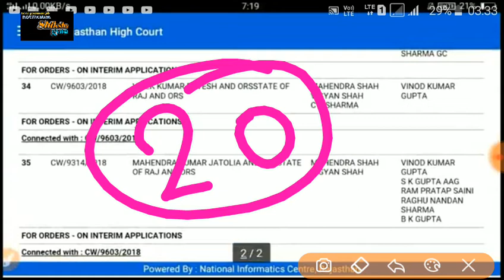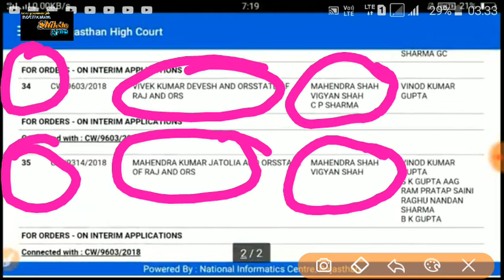REET शिक्षक भर्ती 2018 वेटेज नियुक्ति को लेकर हाईकोर्ट में अगली सुनवाई कब होगी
1. All India job
2.all India GK
3. Letest government job
4.rajsthan government job
5.rajsthan police
6. REET
7. BSTC
8. PTET

  Please
    Shiksha Gyan